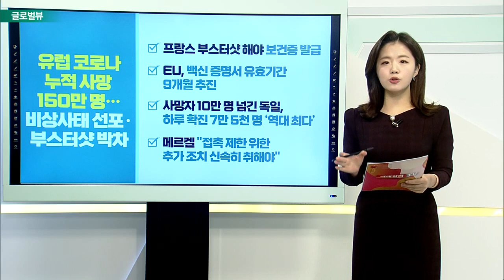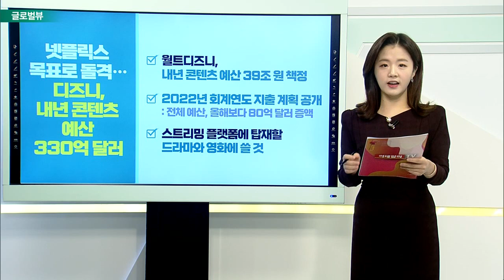美, 불안한 추수감사절… 일평균 코로나19 환자 9만 5천 명 / 美 정보 동맹 '파이브 아이즈', 베이징올림픽 외교적 보이콧 검토_글로벌 VIEW (20211126)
# 美, 불안한 추수감사절… 일평균 코로나19 환자 9만 5천 명
- 미시간주 8천 명대… 중서부 지역 확산
- 추수감사절 전날 항공 여행객 230만 명

# 美 정보 동맹 '파이브 아이즈', 베이징올림픽 외교적 보이콧 검토
- 中 관영매체 "영국, 캐나다·호주·뉴질랜드 등 회원국과 협의 중“
- 포브스 “美, 주요 동맹국들 설득 중”
- 위구르 인권 문제에 펑솨이 논란 겹치며 보이콧 목소리 이어져
- 베이징올림픽 초청에 응한 국가, 러시아 유일

# 유럽 코로나 누적 사망 150만 명… 비상사태 선포·부스터샷 박차
- 프랑스 부스터샷 해야 보건증 발급
- EU, 백신 증명서 유효기간 9개월 추진
- 사망자 10만 명 넘긴 독일, 하루 확진 7만 5천 명 ‘역대 최다’
- 메르켈 "접촉 제한 위한 추가 조치 신속히 취해야“

넷플릭스 목표로 돌격… 디즈니, 내년 콘텐츠 예산 330억 달러
- 월트디즈니, 내년 콘텐츠 예산 39조 원 책정
- 2022년 회계연도 지출 계획 공개
- 스트리밍 플랫폼에 탑재할 드라마와 영화에 쓸 것